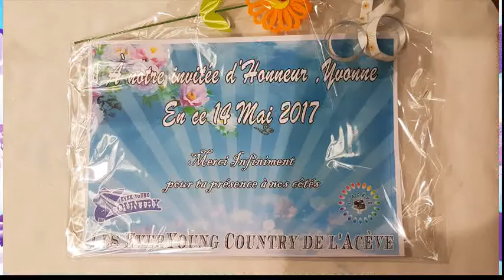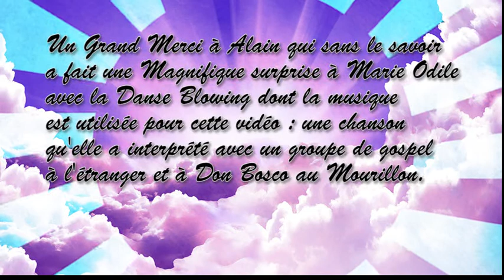Rencontre du 14 Mai 2017 Partie Photos